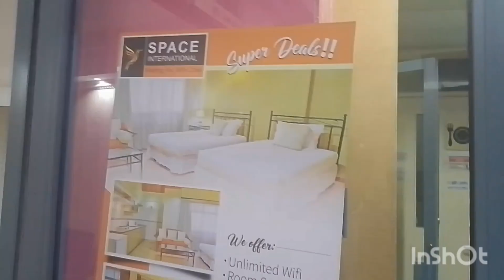IMPORTS MASTER CLASS DAY(ONE ON ONE)/MEETING / A DAY IN MY LIFE